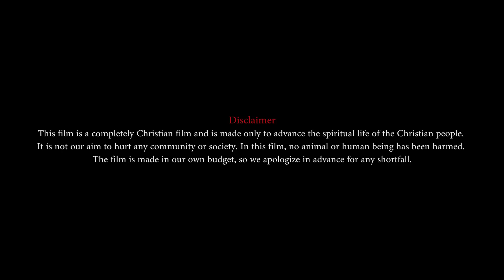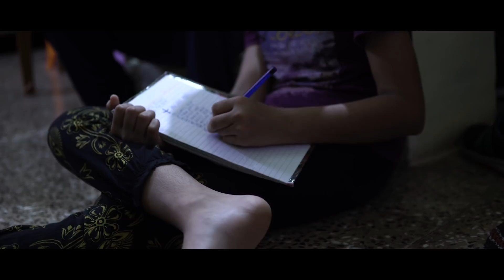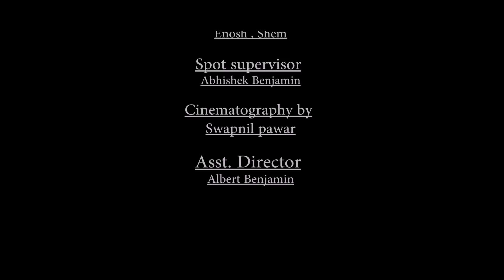VISHWAS - Ek Kadam Aur.. | Hindi Christian Film | Jabalpur | Zoe Life Production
aap sabhi ko mai dil dhanyawad karta hu ki lagatar aap humari Film ko dekhte hue aa rahe hai aur kafi jagah share bhi karte hai , humara purpose famous hona nahi hai per humara ek he lakshya hai ki jo masih k hokar bhi nahi hai vo masih ko vapas paa sake aur us mahan khuda ki mohobbat ko pehchaan kar aanandit rahe yeh Film Vishwas ise baat ka pratik hai ki kai log sirf prabhu k naam k karan jane jate hai per apne guilt aur mann k bhoj k karan vapas masih mai nahi aa paa rahe hai hum dua kare ki prabhu jaldi aise kai gharo ko vapas apne rajya mai lekar aye ...
prabhu ap sabhi ko ashish de ..

Film Written and Directed By
Swapnil pawar

Amos Edwin Masih

We are also available with our Services in Audio and Video Production

If you wanna support us so
you can send Google pay at

keep us in your prayer we are making all Movies in our own budget and we don't asked yet for any kind of Donation so plz help us so we can upgrade more quality